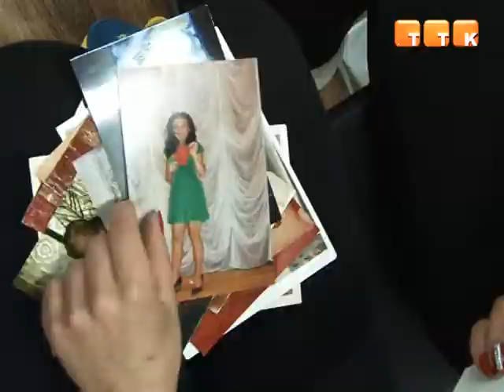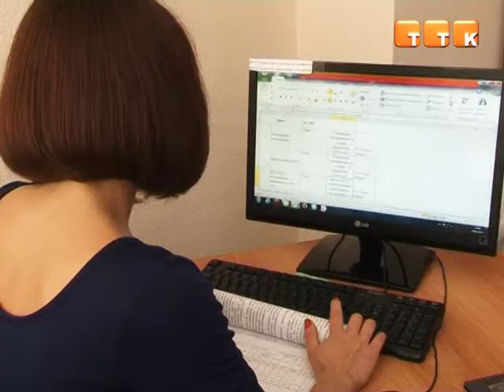Маленькая, но сильная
При маленьком росте и весе Наталья Нелюбина поднимает огромные веса и занимается, как кажется многим, совсем неженским видом спорта - пауэрлифтингом. Девушка уже достигла больших успехов: она является обладателем кубка мира.